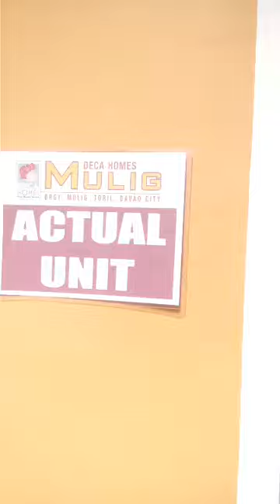Deca Homes Mulig, Toril Davao City 2 - Vlog #2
Deca Homes Tripping